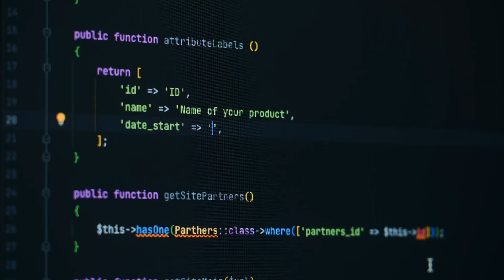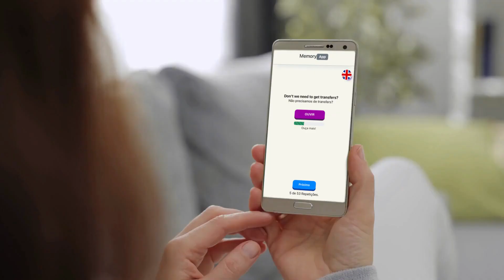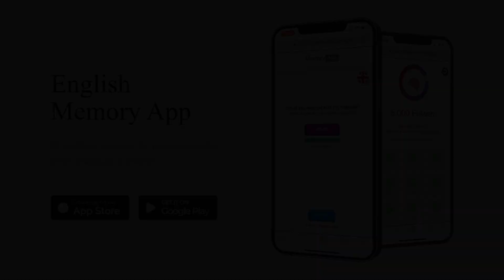Programa de Memorização 5 mil Frases - Trailer Oficial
O aplicativo Memory App é um programa de memorização que contém mais de 5 mil Frases em inglês que vão do Básico ao Avançado e que foram organizadas de formas sistêmica para auxiliar o usuário no processo de revisão.

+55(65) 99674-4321